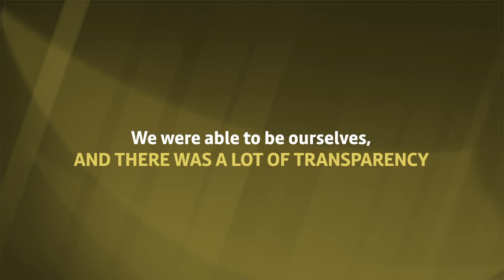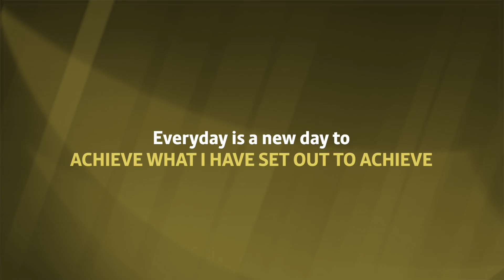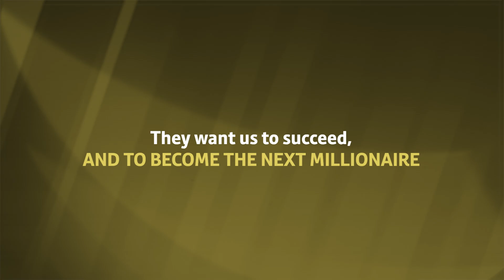“I WILL make that $1 Million in the first year.” | NicoleCaillier.com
If you dream of launching a profitable healthcare staffing firm, but worried you don’t have the right experience… this one’s for you!

Tune in to this inspiring video where one of Dr. Nicole Caillier’s former mentees shares her journey. She shares:

✨ Why she wanted to build a staffing firm, despite having ZERO experience in the medical field

✨Her big goals for the future… and why she’s confident she’ll make $1 Million in her first year!

✨ The biggest piece of advice she would give to aspiring healthcare staffing entrepreneurs

If you’re ready to launch your own WILDLY profitable firm without the guesswork…

👉Getting Your First Contract
👉Launch, Grow, and Thrive in the Healthcare Staffing Industry

✅ Other Videos You Might Be Interested In Watching:
👉Do You Possess The NUMBER ONE Skill For Success?
👉How To Make Millions In Medical Staffing
👉The SECRET To Landing Your First Contract
👉Would You Hire YOURSELF?

✅ About Nicole Robinson Caillier.
I empower emerging and established entrepreneurs, and those interested in generating massive income and impact in their business, to strategically generate 7-figure revenues, with exceptional profit margins, using the exact strategies and framework I’ve mastered.

My ultimate mission is to teach purpose-driven women how to create a life and business they love that is rooted in purpose while leveraging their gifts, talents, and expertise. I LOVE motivating people to pursue their highest calling!